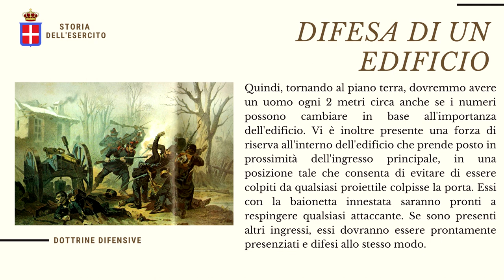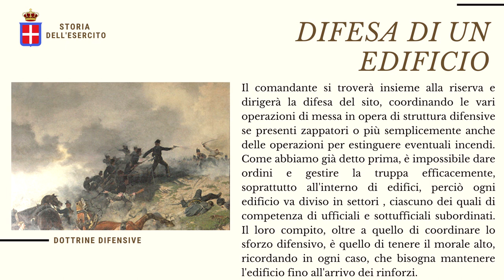Tattiche DIFENSIVE del periodo RISORGIMENTALE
!STORIA APOLITICA!

▬▬▬▬▬▬▬▬▬▬▬▬▬▬๑۩۩๑▬▬▬▬▬▬▬▬▬▬▬▬▬▬

Oggi analizzeremo insieme le tattiche difensive utilizzate dal Regio Esercito Piemontese durante il periodo risorgimentale.

▬▬▬▬▬▬▬▬▬▬▬▬▬▬๑۩۩๑▬▬▬▬▬▬▬▬▬▬▬▬▬▬

Fonti:
Della difesa e dell'attacco dei posti dedicato ai sottoufficiali del regio esercito, 1853